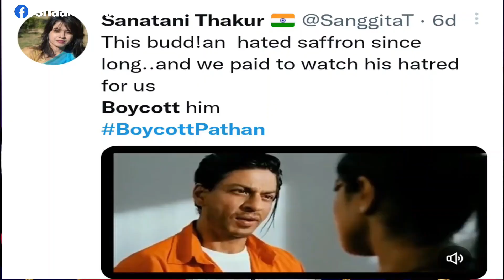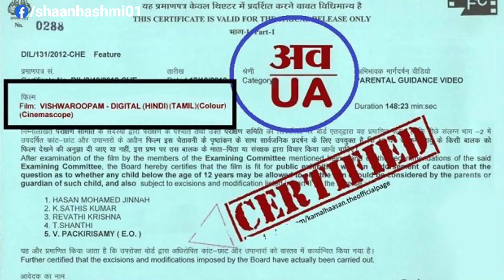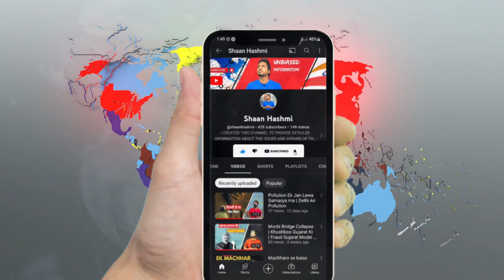Gangs of Boycott | Pathaan | Besharam Rang | Shaan Hashmi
ab humare desh mein zaroori mudde chupane ke liye ya toh hindi movies ke zariye propaganda failaya jata hai ya fir kissi ek dharm ke actor actress ko target karke boycott trend chalaya jata hai. Censor board kya kar raha hai? aur sarkar censor board se sawal kyun nahi karti jab vo aisi filmein pass karte hain?
ya yeh ek strategy hai unployment, health sector, privatization aur indo-china conflict ko chhupane ke liye.